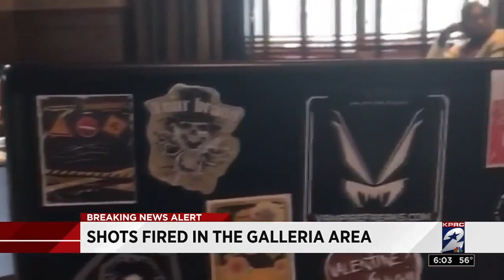Shots fired in Galleria area